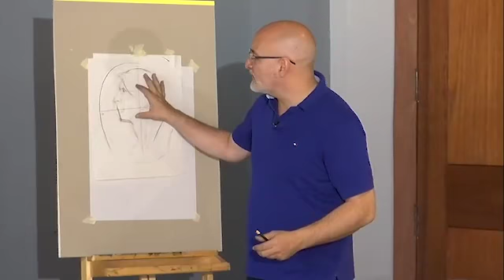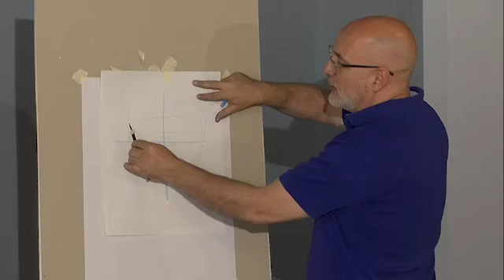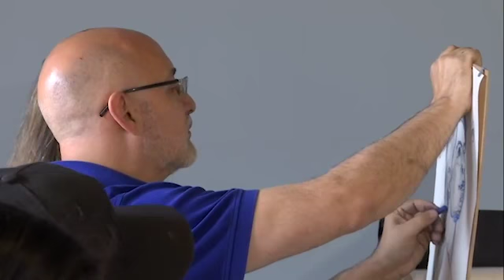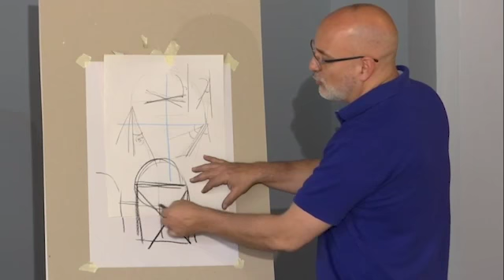Taller de dibujo a cargo del Maestro Dario Ortiz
Actividades de Luna y Sol, Dualidad en Antiguo Colegio de San Ildefonso.